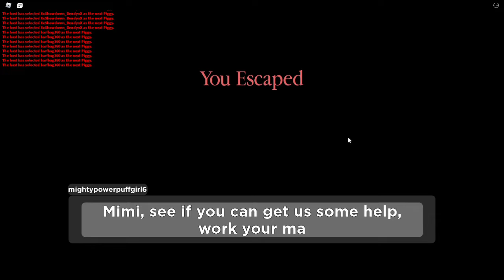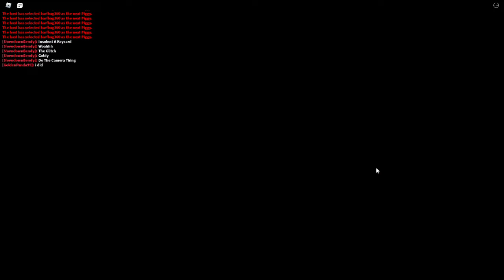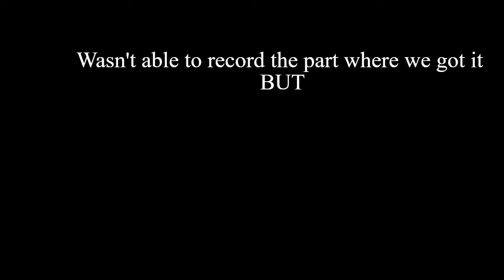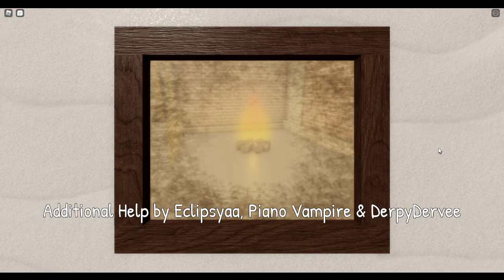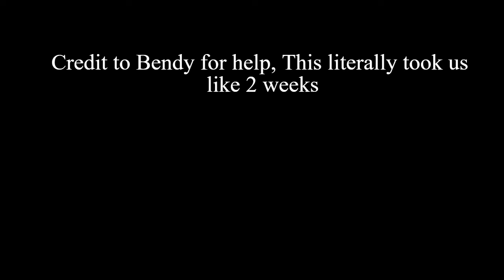Finally... Piggy Hidden Ending w/ Goldie PAIN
Credits to Bendy for help

And Blaze for dying 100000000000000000 times